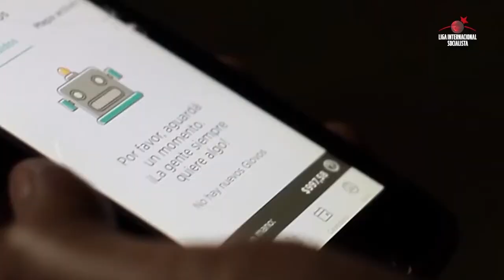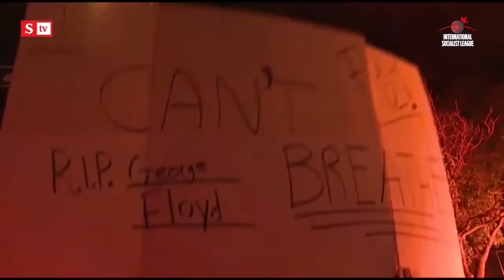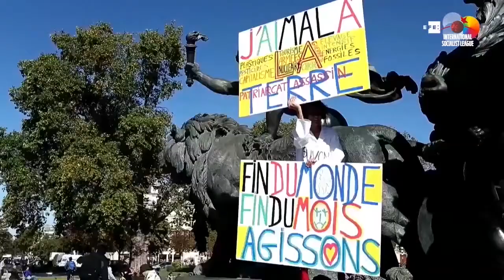Conclusiones y perspectivas del exitoso Encuentro Internacional de Jóvenes Socialistas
Alejandro Bodart, coordinardor de la LIS entrevista a Mariano Rosa, dirigente de la juventud socialista y del MST . Las conclusiones y las perspectivas luego del gran encuentro de jóvenes socialistas organizado por nuestra corriente.